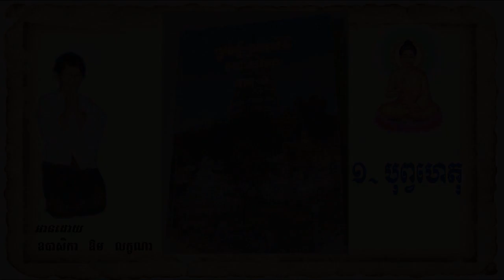Om Leakhana ប្រវត្តិអសីតិមហាសាវក ភាគ ១ លេខរៀងទី ១